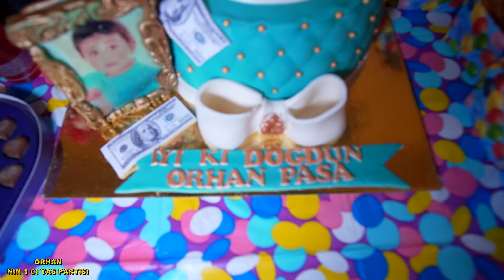ORHAN 1 ciyas partisi